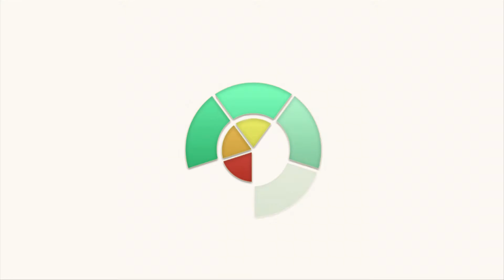High Definition Festival 2013 UK - Epidemik Arena "The seven ages of rave"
Another amazing year at High Definition festival. Great crowd, great artists, great vibes all round. The atmosphere in the Epidemik arena was electric!
Old skool legends like Ratpack, Billy Daniel Bunter and Slipmatt matched up with upfront DnB champions like Shabba D and Radio 1s Crissy Criss. Chuck some great weather into the mix and you've got one hell of an event!